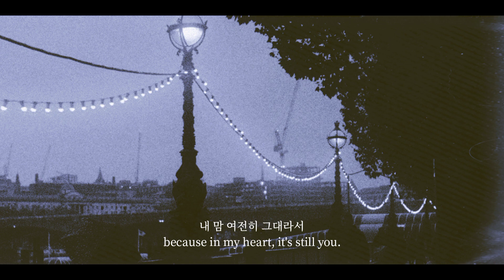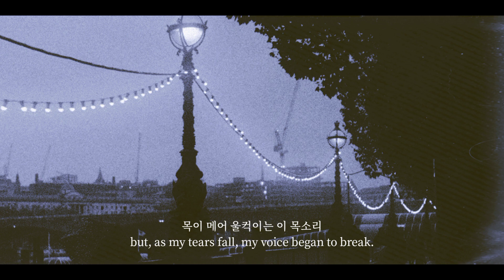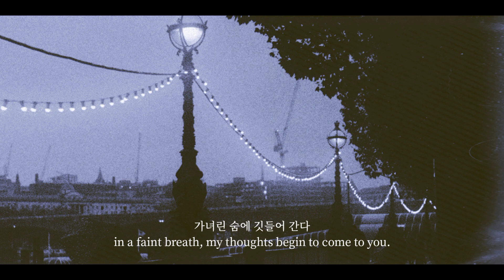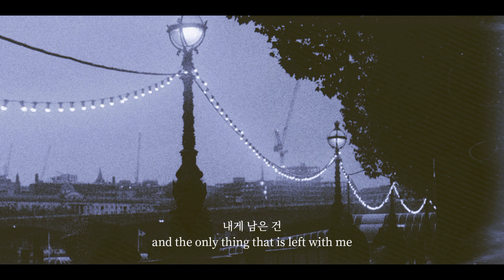(han/eng) 그대라서 because it's you | 버즈 buzz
● 그대라서 Because it's you
Written, composed by / 작사, 작곡: BUZZ
Arranged by / 편곡: 차길완, 이상준

● Background Picture: i saved this pic a long time ago so i lost the link i'm very sorry T__T